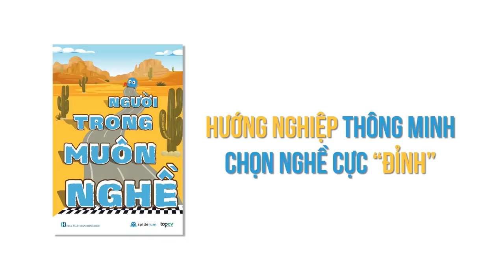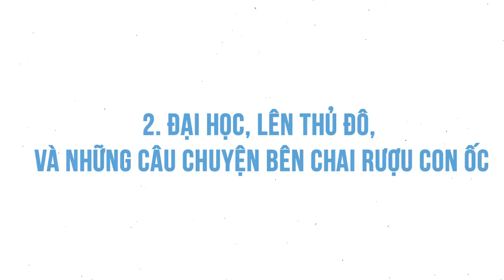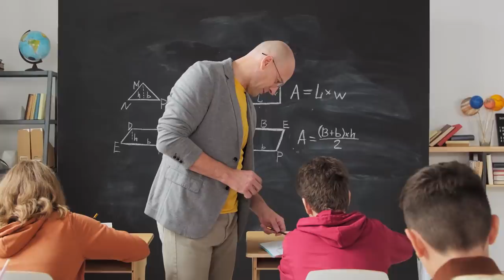Đàn ông là gì?? | Andy Luong | TÂM SỰ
Đàn ông là gì?? | SPIDERUM | Andy Luong | Góc tâm sự

Ghé Cửa Tiệm Spiderum ngay để rinh những chiếc áo đặc biệt:
Bài viết: Đàn ông là gì? Hay vài thay đổi trong suy nghĩ từ khi còn là một cậu nhóc đến giờ
Được viết bởi: Andy Luong

Giọng đọc: Pinkdot
Editor: Pinkdot

Những nội dung liên quan:
CÔ ĐỘC KIÊU NGẠO - ÁI KỶ và bài học đắt giá

 • CÔ ĐỘC KIÊU NGẠO ...
Buôn phế liệu có đơn giản như bạn nghĩ?

 • Buôn phế liệu có ...
Tôi vào danh sách hacker thiện chí của Google

 • Tôi vào danh sách...